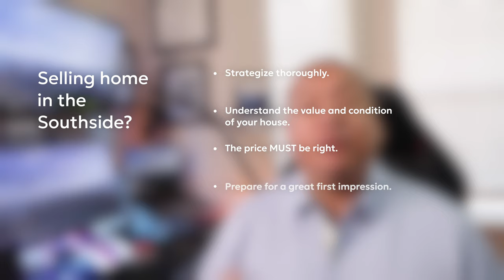San Antonio Home Market SHOCK! Hot & Cold Neighborhoods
San Antonio Real Estate 2024:  North vs South!
Excited to talk about the possibilities of moving to San Antonio, Texas? 🌟 Tap the link below to schedule your personalized call with one of our team members and discover all the wonders San Antonio, TX the Alamo City also known as Military City USA has to offer! 🏙️
🏡 Homes for Sale in San Antonio Texas  👀

FINDING YOUR FOREVER HOME IN SAN ANTONIO AND ALL SURROUNDING AREAS

The Garza Home Team at RE/MAX North- San Antonio, is more than a real estate agent looking for real estate transaction. They are dedicated professional agents that are truly passionate about assisting you whether your selling your home or buying your new dream home. They are agents who understand their clients’ needs and wants. Making decisions, whether for buying or selling, you need only the BEST! You need someone that genuinely cares about you and insures you are happy.

The Garza Home Team understands that your home is an important part of your life, it houses your family, it’s where memories are and were made and it provides for your future. Since 2002, they have been building a wealth of experience and knowledge in the highly sought after areas of San Antonio, Helotes, Boerne, Fair Oaks Ranch, Bulverde, Cibolo, Schertz, New Braunfels and surrounding areas.

CORE VALUES:

Integrity — The Garza Home Team will always provide you with honest, carefully considered advice. They will ensure you make clear decisions and the right choices. Your success is paramount and is principal driver for The Garza Home Team.

Professionalism — Real Estate is The Garza Home Team’s passion and demands their focus. They strives to provide a high level of personalized service, whether you are buying or selling your home.

Expertise — Service and integrity is where The Garza Home Team stands apart. They have a depth of local knowledge and an eye for opportunities. The Garza Home Team is your real estate source and solution.

OUR MISSION:

The Garza Home Team’s mission is to provide the highest level of service to all clients when buying or selling.

00:00 Introduction
00:18 San Antonio Real Estate Market Update 2024
00:31 How is the San Antonio Real Estate Market?
01:11 Best Neighborhoods in San Antonio 2024
01:37 Moving to San Antonio Texas 2024
01:54 Experienced San Antonio Realtor